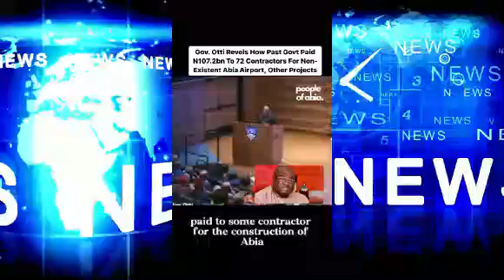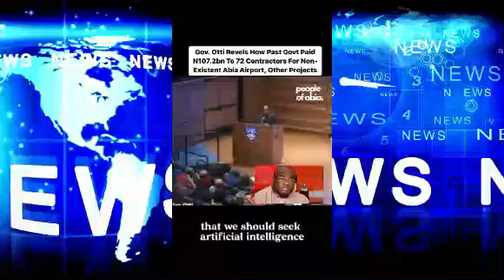BREAKING! ALEX OTTI WONDERFUL UPDATE: ABIA STATE GOVT TO PARTNER WITH UNITED STATES IN DEVELOPMENTS